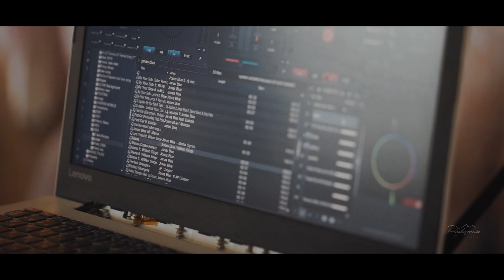Divinias 60th Birthday Same Day Edit video by Photogracia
A true milestone filled with love, laughter, and the warmth of friends and family. As the years have passed, Divinia has been a beacon of joy and inspiration to everyone around her, and this incredible 60th birthday celebration was a testament to the love she radiates and the beautiful relationships she has nurtured over the decades.

From heartfelt speeches to the joyful moments shared on the dance floor, every part of the celebration reflected the incredible person Divinia is. The event was a gathering of her closest friends, family, and loved ones, all coming together to honor a life filled with grace, wisdom, and love. 💖

It was truly an unforgettable night, one filled with unforgettable memories. And we, as your photo and video team, are incredibly grateful to have been part of this meaningful occasion, capturing the smiles, the laughter, and the unforgettable moments that made this celebration so special. 📸🎥

Happy 60th Birthday, Divinia! Here's to many more years of health, happiness, and love! 🥂

Photo and Video : Photogracia
an eveny made special by : Creative Events by Casa Burgos
HMUA : Dianne Bringas
Host : Tikoy Chiu
Venue: Rosmen